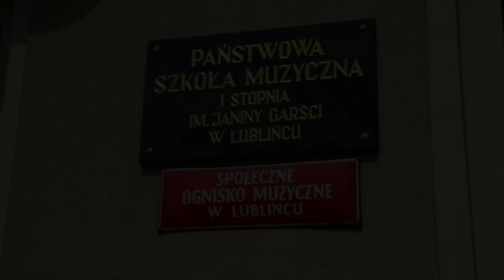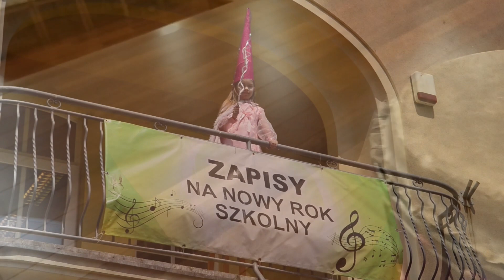Państwowa Szkoła Muzyczna I st. im. Janiny Garści w Lublińcu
Zapraszamy do nauki w naszej szkole
Rekrutacja na rok szkolny 2020/21 czas start !